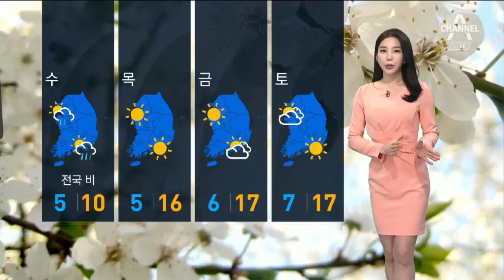[날씨]“우산 챙기세요” 전국 비…해안·내륙 강풍주의보 | 뉴스A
내일은 우산 챙겨 나오셔야 합니다. 건조함을 해소해 줄 반가운 단비 소식이 전국에 있는데요.

내일 정오 무렵에 제주와 전남에서 비가 시작돼 저녁 6시쯤 전국으로 확대될 텐데요.

강원 산지와 경북 북동산지에는 내일 밤부터 모레 새벽 사이에 본격적으로 눈이 내려 쌓이겠습니다.

제주와 남해안에는 최고 80mm, 제주 산지 많은 곳은 120mm, 영동과 충청 이남엔 10~40mm의 많은 비가 오겠고, 강원 산지 많은 곳에는 무려 15cm의 적설이 예상됩니다.

강풍도 여전히 비상입니다. 내일도 해안과 내륙에는초속 10m 안팎의 강한 바람이 예상됩니다. 내일 바다의 물결은 남해와 서해 먼바다에서 최고 4m까지 매우 높게 일겠습니다.

내일 아침 기온 서울과 대구 7도 등으로 평년과 비슷하겠고,한낮엔 전국이 15도 안팎으로 오늘보다 다소 낮겠고 바람이 강해 쌀쌀하겠습니다.

비가 그치고 수요일에는 북풍이 불며 반짝 추워지겠고요.목요일부터는 다시 기온이 오르며 봄기운이 더욱 깊어질 전망입니다.

〈평일〉
08시 00분 라디오쇼 정치시그널 (유튜브 라이브)
08시 50분 김진의 돌직구 쇼
10시 20분 김진의 더라방 (유튜브 라이브)
12시 00분 뉴스A 라이브
15시 50분 강력한 4팀
17시 20분 뉴스TOP10
19시 00분 뉴스A

〈주말〉
12시 00분 토요랭킹쇼·뉴스A 라이브
17시 40분 뉴스TOP10
19시 00분 뉴스A